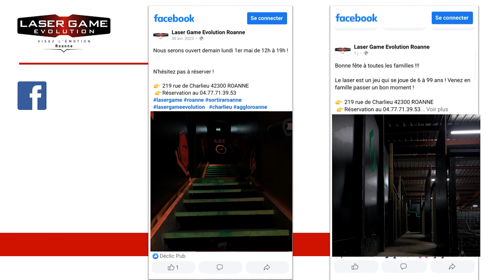Laser Game Evolution Roanne - Spots d'Or 2023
Créations publicitaires universitaires réalisées par les étudiants Tech de Co de l'IUT de Roanne :

Réalisation
Lucy Meynard
Lola Dupuy
Myriam Boughanmi
Matthias Pinchon
Antonin Chavroche
Baptiste Kerleu

Musique
Evolution - Creo (by CC) ; Wild Western – ZitronSound

Remerciements
David Afonso – Laser Game Evolution
Lucy Meynard, Antonin Chavroche, Bilal Bugday, Sara Jerouane, Lou-anne Chabert,
Anaé Joninon, Myriam Boughanmi, Quentin Monveneur, Lola Dupuy, Baptiste Kerleu, Matthias Pinchon

Equipe pédagogique et administrative
Département Techniques de commercialisation  - IUT de Roanne
Magali Barbier
Eric Carjot
Hervé Daval
Laurent Detembel
Warwick Downs
Jérôme Dutel
Daniel Goujon
Laure Malaval
Caroline Mazet
Anne-Marie Mottet
Monique Pontier
Sophie Rodier Golzio
Andria Slepcevic
Lydie Vargas

Intervenants professionnels
Emmanuel Demont
Loïc Portier

© IUT de Roanne - Juin 2023

Créations publicitaires réalisées dans le cadre de la formation pour le BUT Techniques de commercialisation à l'IUT de Roanne. Ces supports de communication peuvent être utilisés commercialement par le commanditaire mais l’objectif pédagogique est d’initier les étudiants aux stratégies de la communication commerciale, à partir d’une réalisation concrète. En plus des compétences techniques en audiovisuel et création graphique, les étudiants mettent en pratique leurs connaissances acquises en cours de négociation, marketing, expression, droit, anglais, communication commerciale,…